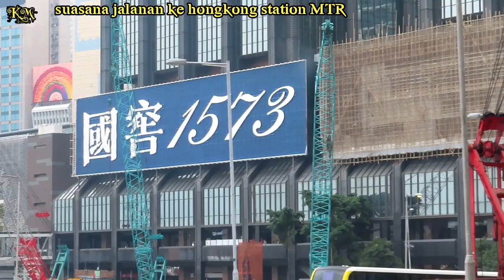PEMANDANGAN SEKITAR KE HONGKONG STATION MTR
Tempat MTR atau pusat pling terbesar kereta MTR dihongkong adalah hongkong station atau Central // lain Dari it andai mau cek in unk mau Naik pesawat nah dihongkong station sini bisa cek in jadi Gak usah jauh2 kebandaranya ...

Mksih yg dah suport
Maaf jika vidio kurang memadai krn JG nyambi krj cah hehhe

👉PUTRY SELO (MASAK)
👉AJANG FINGERTYLE (MUSIC TUTORIAL TERLENGKAP GITAR PEMULA DAN LAINNYA)

mksih semoga kalian sehat Dan sukses Amin